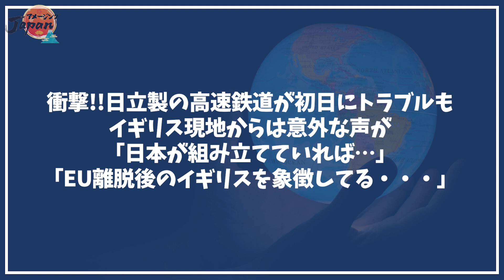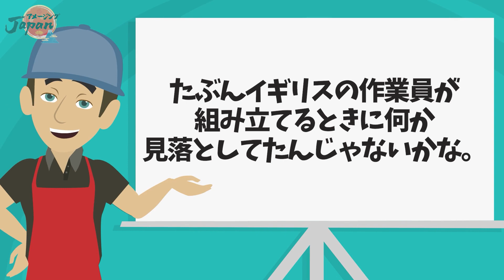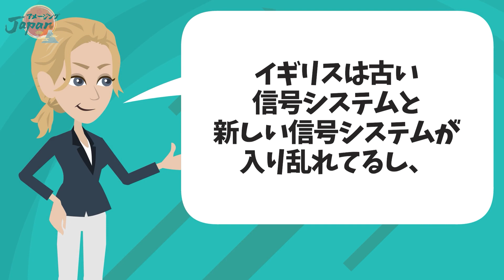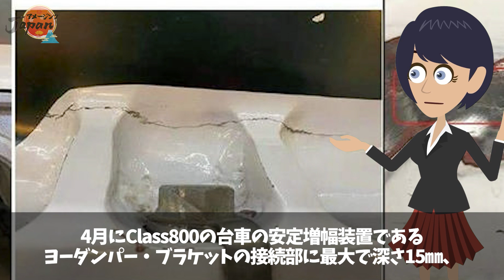【海外の反応】衝撃!!日立製の高速鉄道が初日にトラブルもイギリス現地からは意外な声が「日本が組み立てていれば…」「EU離脱後のイギリスを象徴してる・・・」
日本の高速鉄道である新幹線の製造・運営技術は海外からの評価も高いです。

しかし、高速鉄道の輸出に関しては、今もなお山積みであることが判明しました。

日本が受注したイギリスの高速鉄道でもトラブルが発生。

しかし、イギリスの人々は日本を責めるどころか自分たちに原因があるのでは？と考えているようです。

一体どういうことなんでしょうか。